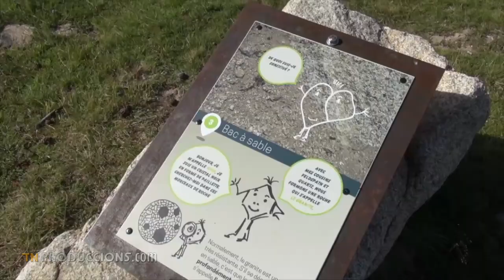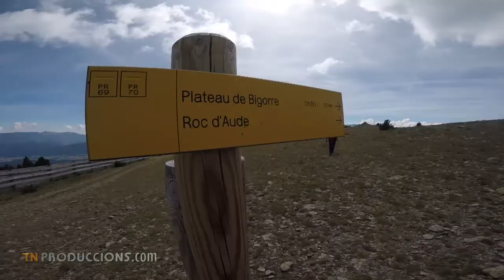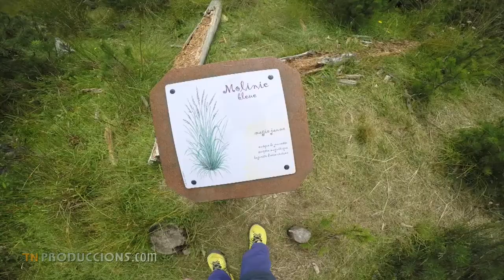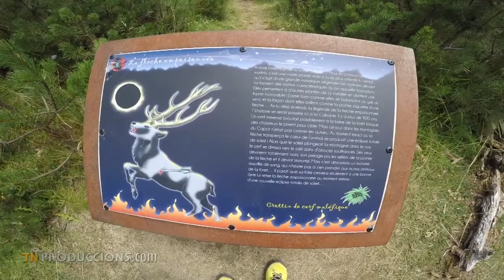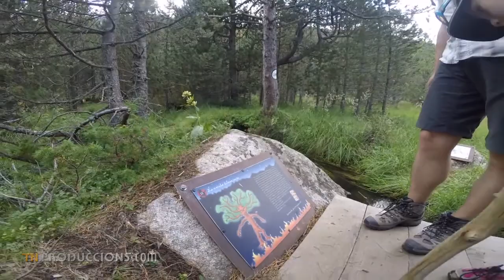MULTIACTIVIDAD EN LA ESTACIÓN DE LES ANGLES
La estación de esquí de Les Angles, en Francia, cuando llega el verano se transforma para ofrecer un conjunto de multiactividades para todo tipo de público. Circuitos de BTT para practicar adrenalíticos descensos, recorridos para familias con niños pequeños donde hay diferentes itinerarios como el de geología o el de las brujas. Podemos practicar senderismo fuera del dominio de las pistas, en medio del parque natural y si nos llevamos carne para asar disponemos de barbacoas en la sala Horsac o podemos ir al restaurante. En el lago Matamala, a los pies del pueblo de Les Angles, podemos ir en kayak, vela, catamarán, hacer windsurf, y por los alrededores ir a caballo, en bicicleta, en carro, colgarse de los árboles, saltar en las camas elásticas y muchas cosas más.